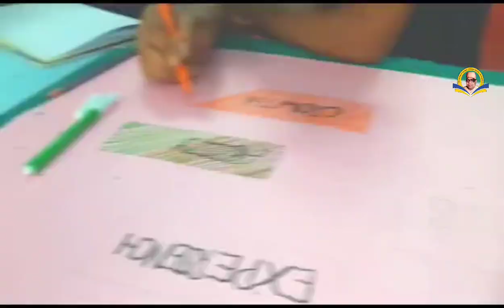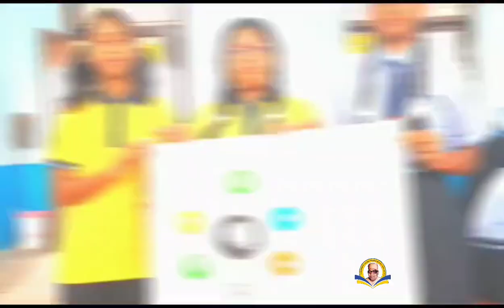World Youth Skill Day 2023 I Government Natwar English School Raigarh I Avi sharma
Video Capture And Edit : Devanshu Sahu